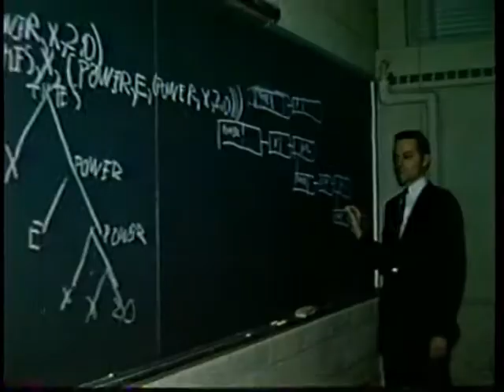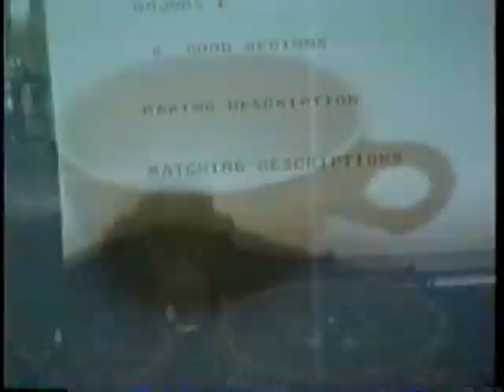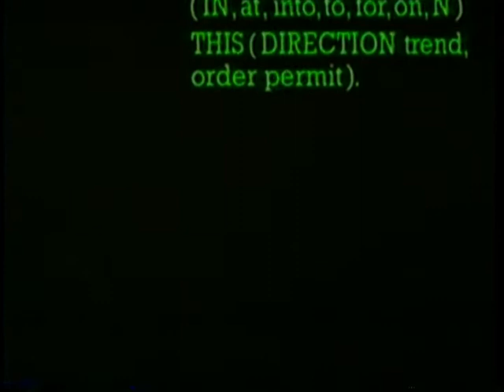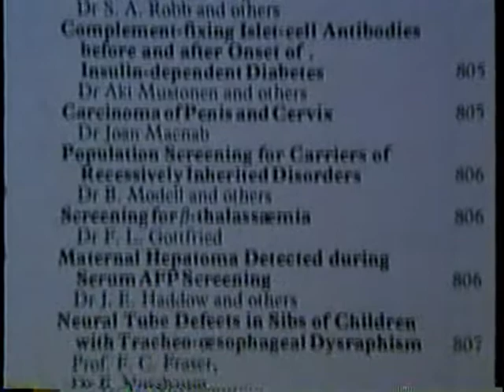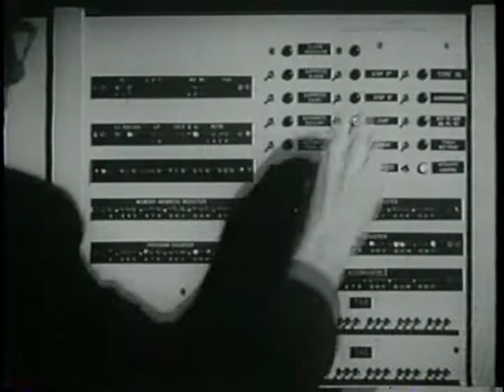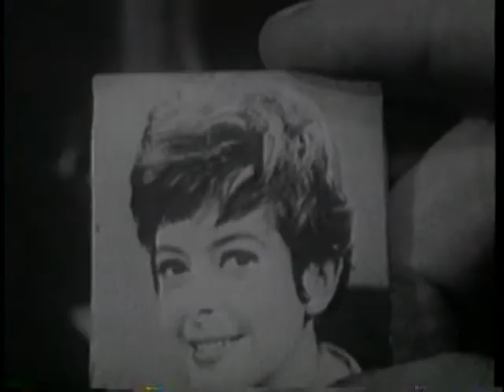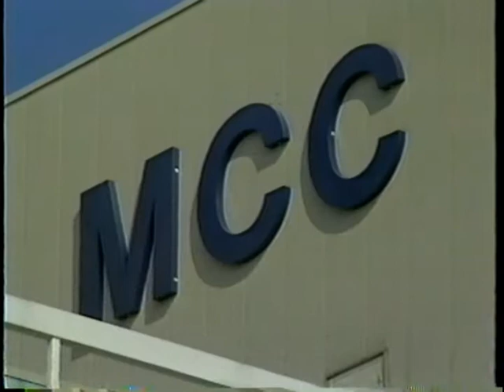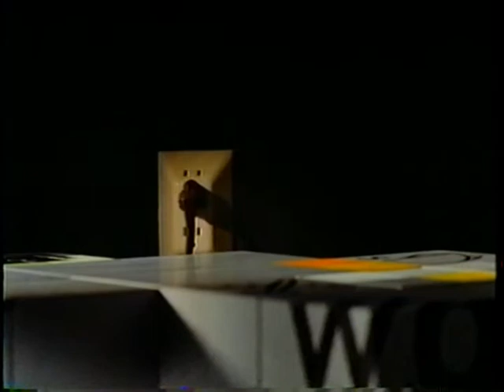The Machine That Changed the World - The Thinking Machine